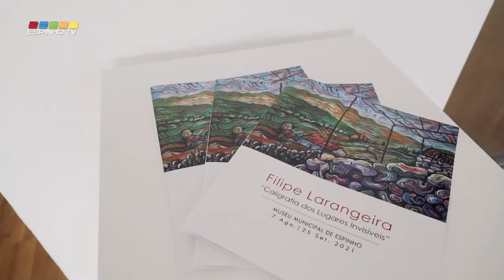Exposição de Filipe Laranjeira - "CALIGRAFIA DOS LUGARES INVISÍVEIS"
Inaugurou este sábado, no Museu Municipal de Espinho, a exposição de Filipe Laranjeira - "Caligrafia dos Lugares Invisíveis".

Quando se habita nos outros, todos esses lugares habitam em nós e descrevem linhas que a memória gosta de confirmar.

Filipe Lanhoso Larangeira, nasceu no Porto em 1975.
Licenciado em Som e Imagem, desde muito jovem que foi absorvido pela música e acústica dos espaços, pelas potencialidades das artes plásticas e performativas, e com as capacidades da fotografia e do vídeo como objeto de documentação e criador de dinâmicas interativas.
Habita o mesmo local que trabalha e gere o tempo entre as tarefas diárias de casa e jardim e o seu laboratório de som e artes plásticas.

A exposição estará patente no Museu Municipal de Espinho de 7 de agosto a 25 de setembro.